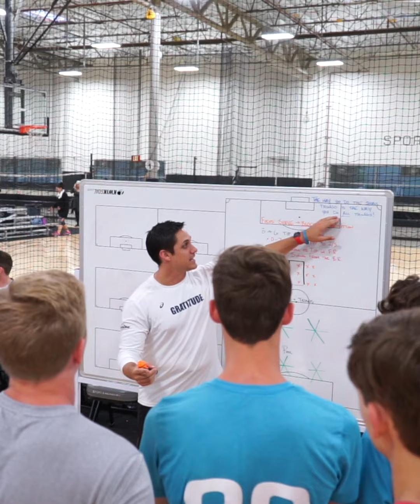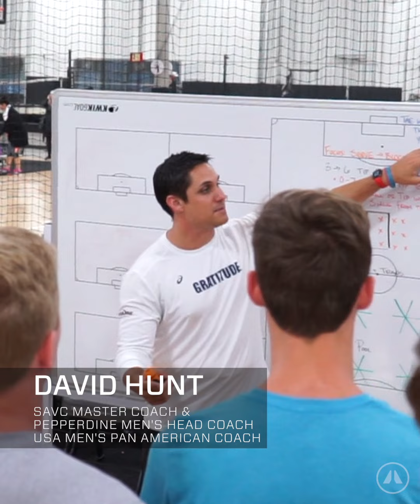Interviews Compilation vertical